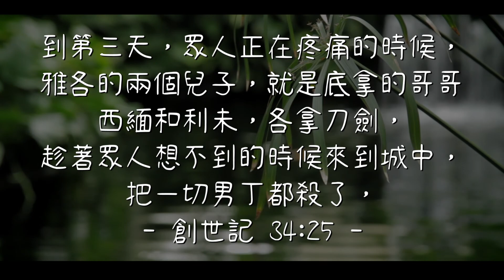20191010泉源甘露│行義過分│創世記34│江淑華姊妹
到第三天，眾人正在疼痛的時候，雅各的兩個兒子，就是底拿的哥哥西緬和利未，各拿刀劍，趁着眾人想不到的時候來到城中，把一切男丁都殺了。創世記34:25